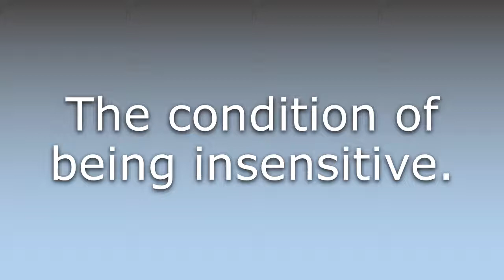What does Insensitivity mean?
What does Insensitivity mean in English? Learn the meaning of the word Insensitivity! How to Pronounce Insensitivity. Expand your vocabulary, learn words.